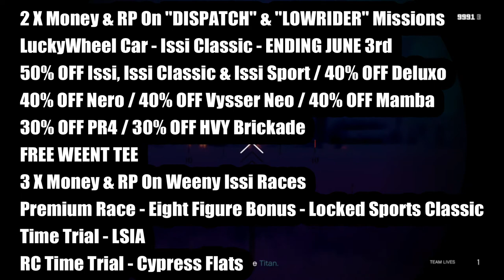GTA Online Event Week | 3 X Money Races, 2 X Money Missions, New LuckyWheel Car, Discounts & MORE!!!